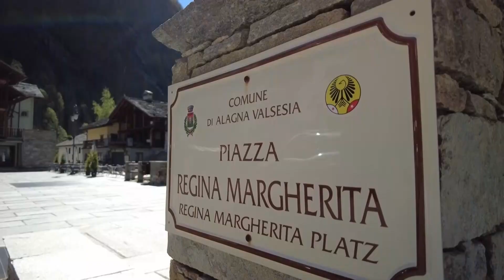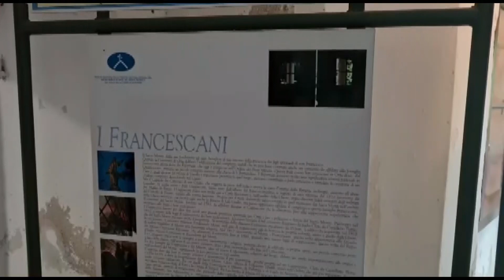Mar 6 Giu 23 - TG Sera